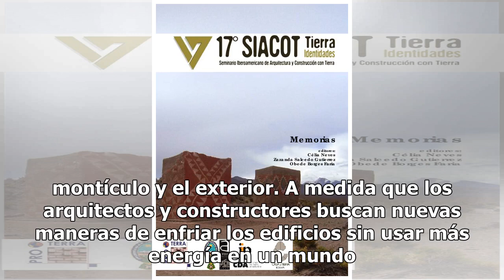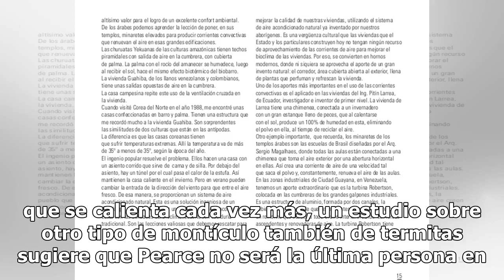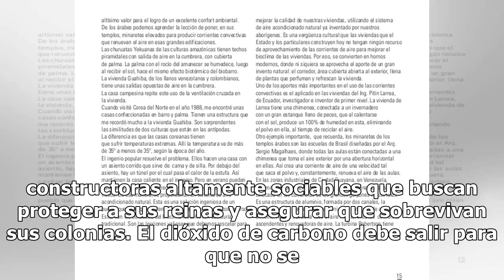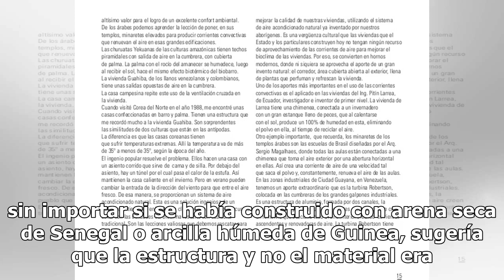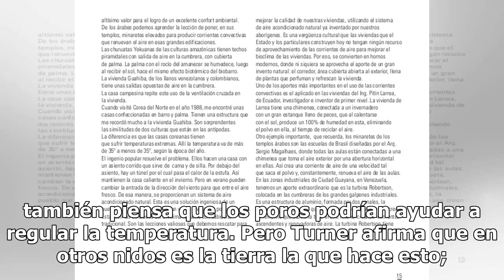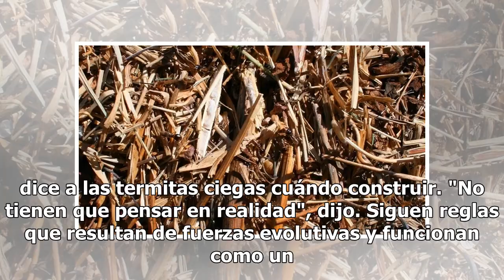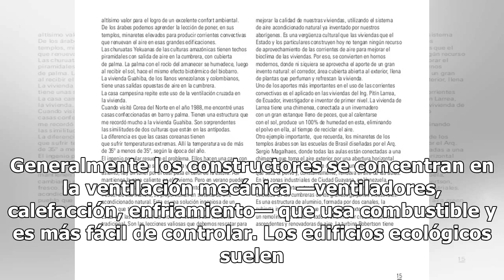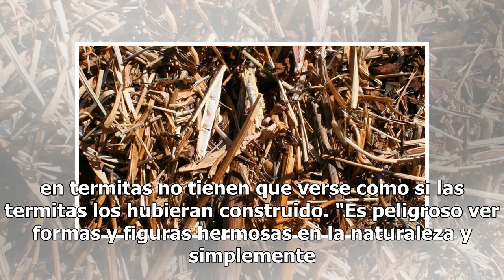Las lecciones de construcción que podemos aprender de las termitas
En la capital de Zimbabue, un edificio llamado Eastgate Centre ocupa 3250 metros cuadrados de espacio para oficinas y tiendas. Usa un 90 por ciento menos energía que el edificio de al lado que es de un tamaño parecido. ¿Cuál es el secreto de Eastgate Centre? Las termitas. En la década de los noventa...